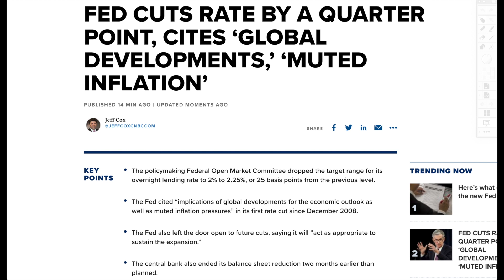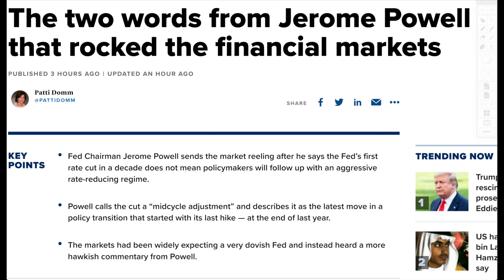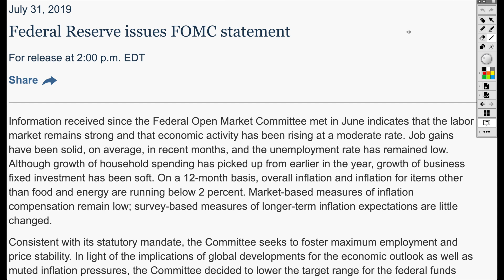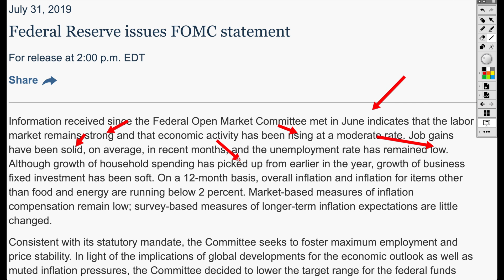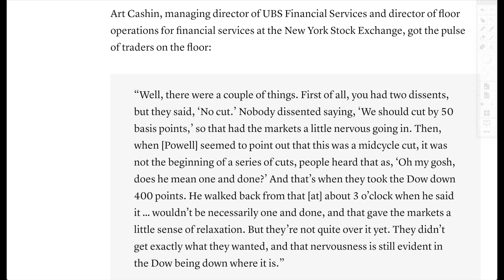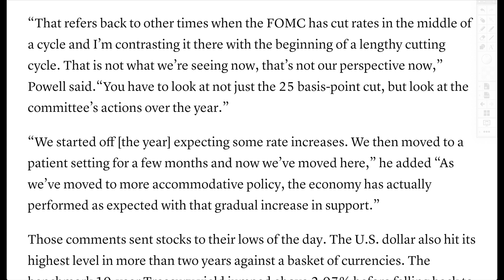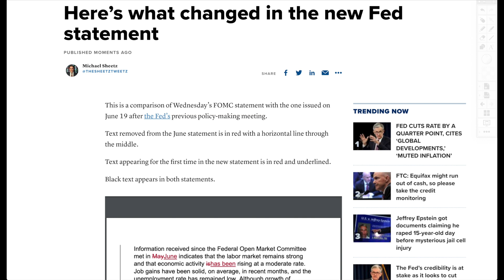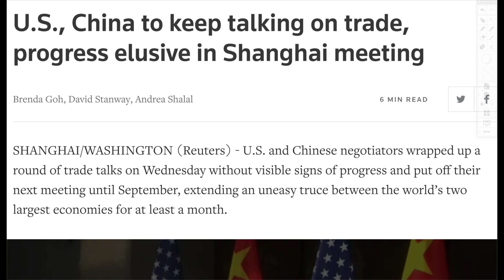FED CUTS RATES AND ENDS BALANCE SHEET REDUCTION! Stock Market Drops 300 Points!